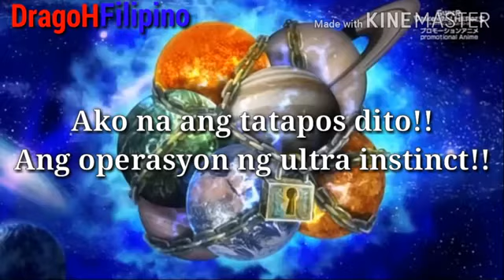Super Dragon Ball Heroes Episode 6 Tagalog Dubbed/FANDUB)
WE DO NOT TAKE ANY CREDIT FROM THESE VIDEOS OR ANY UPCOMING EPISODES WHICH WE WILL POST FOR THIS SERIES.

Premiered last August 23, 2020